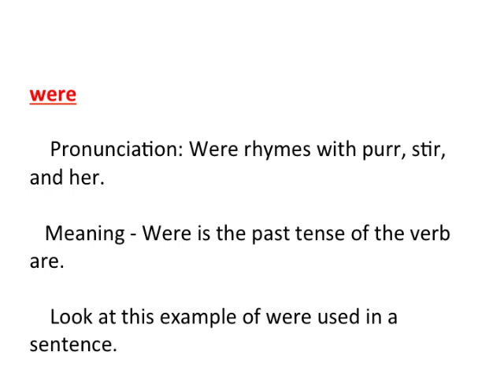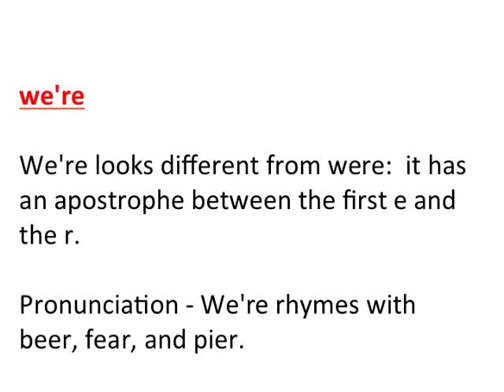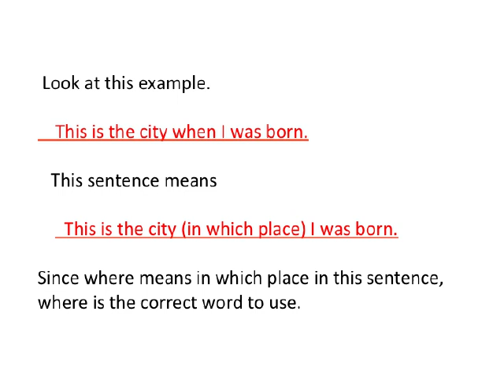LESSON 21: ENGLISH- WERE WE'RE WHERE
They are not homophones—words that have the same sounds or spellings—and their meanings and uses are quite different. "Were" (rhymes with "fur") is a past form of the verb "to be." "We're" (rhymes with "fear") is a contraction of "we are." The adverb and conjunction "where" (rhymes with "hair") refers to a place.